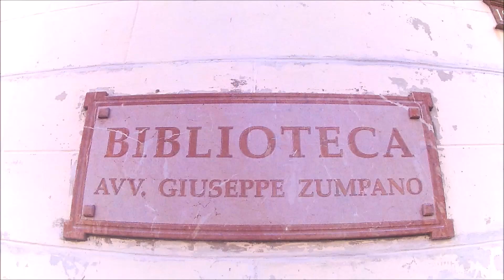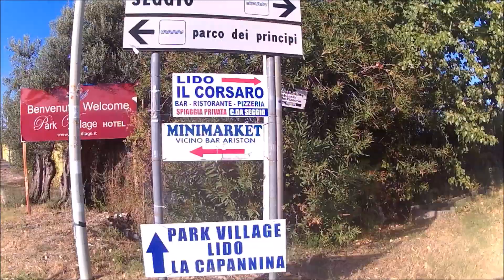Biegiem przez Kalabrię (vol. 1)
Zwiedzanie Kalabrii może być ekscytującą przygodą. Kalabria uznawana jest za teren zapomniany i nie odkryty przez masową turystykę. W krainie na "końcu buta" czeka wiele niespodzianek i fascynujących tajemnic.